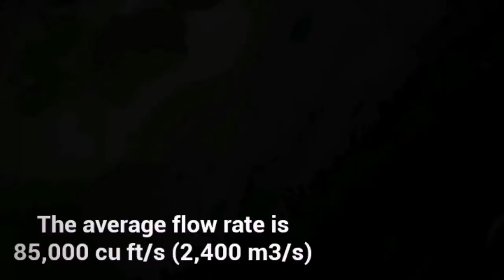10 Stunning Natural Wonders you have to discover